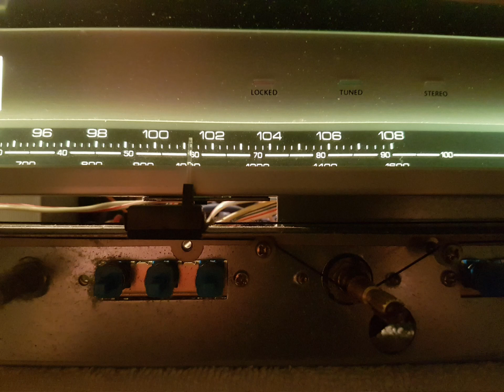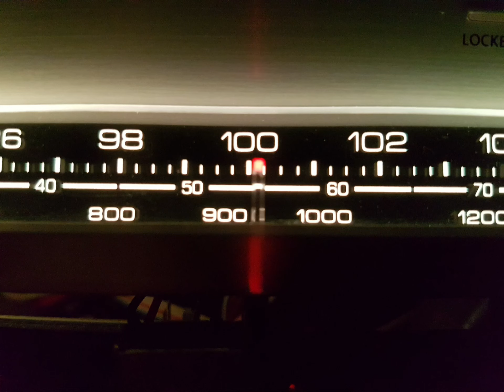Onkyo TX-2000 HiFi Stereo Receiver Vintage.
Onkyo tx 2000 receiver vintage
completely revised, processing.
Dusted, inside and out damp cleaned.
Contacts, POTIS edited .
Defective capacitors and lamps replaced NEW.  by LEDs
Controllers light up with blue LEDs.